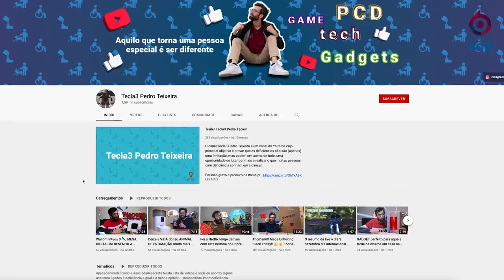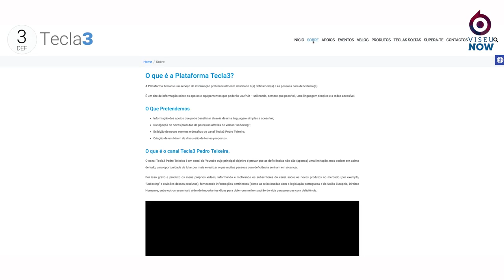Pedro Teixeira é criador de conteúdos e o responsável da marca "Tecla3"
Pedro Teixeira tem paralisia cerebral e sem sucesso na procura do seu primeiro emprego, decidiu criar a sua própria oportunidade. O viseense lançou o seu canal de Youtube, "Tecla3 Pedro Teixeira ", que reúne informação destinada à pessoa com deficiência, à tecnologia e à casa inteligente.
Se ainda não segues do que estás à espera?